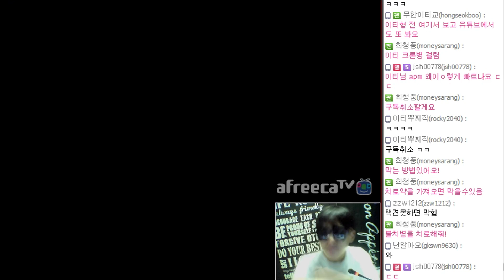[이티]엽기스타강좌 마인을 품은 드라군